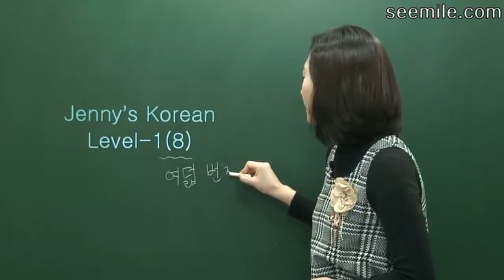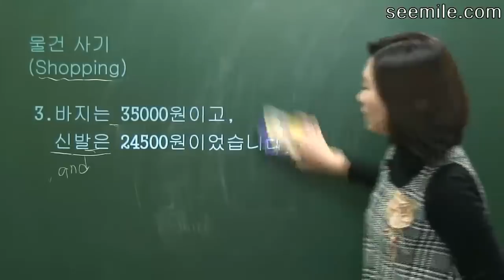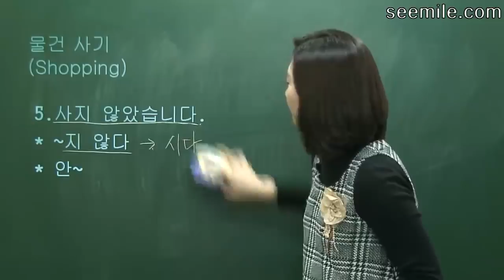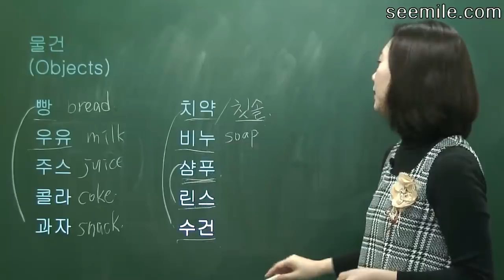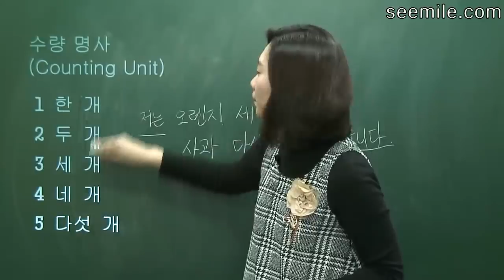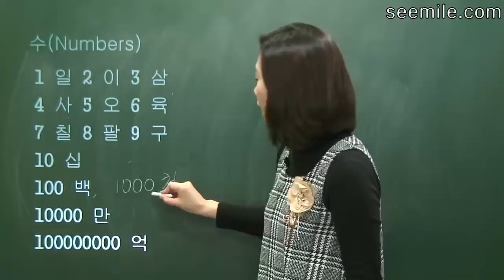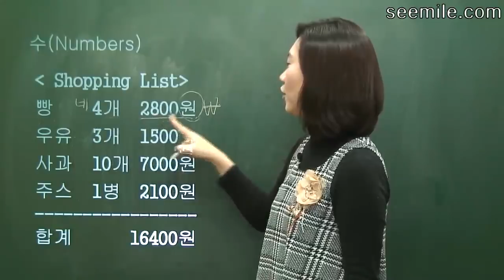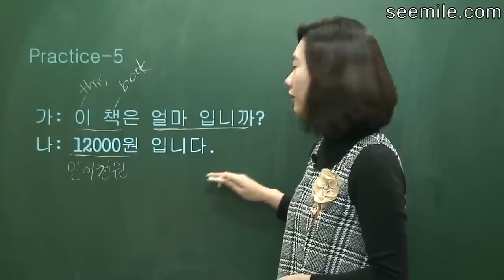[Learn Korean Language] 8. Shopping, counting unit, money unit, 쇼핑, 수량, 물건 값 표현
List of Jenny's All Lessons (Mastering Korean in one month.)